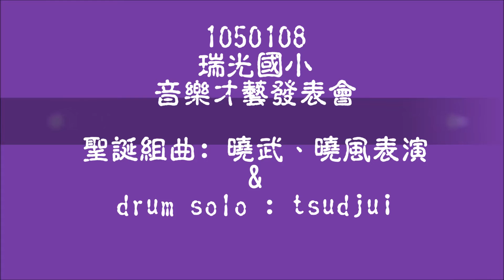武風表演 & tsudjui drum solo -- 瑞光國小音樂才藝發表會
1050108  瑞光國小音樂才藝發表會
武風表演 & tsudjui drum solo
(1) 表演曲目 :  聖誕組曲
      中提琴 --- 曉武
      爵士鼓 --- 曉風
(2) drum solo --- tsudjui